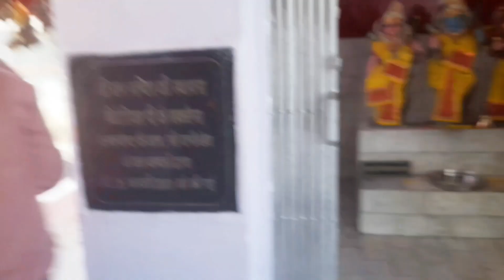mankameshwar temple ranikhet